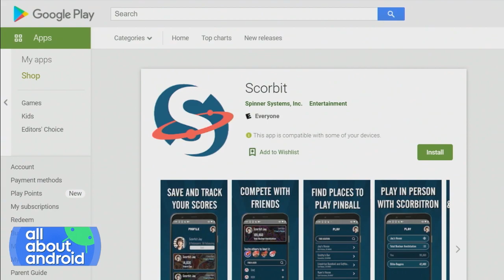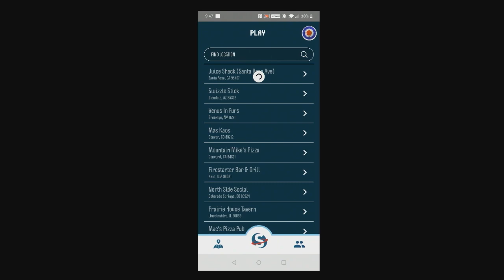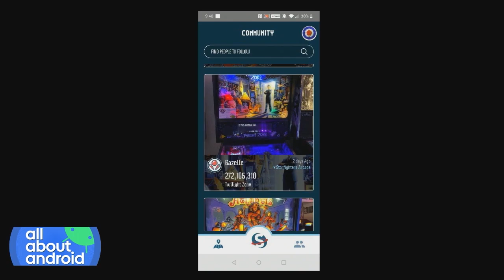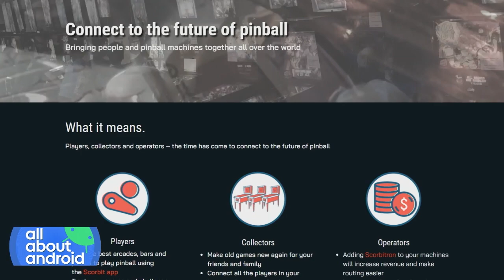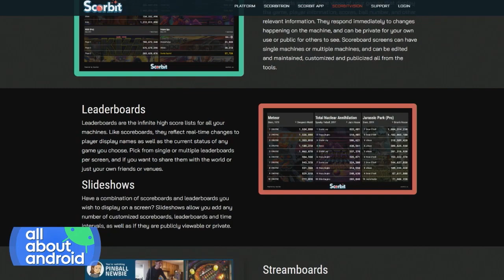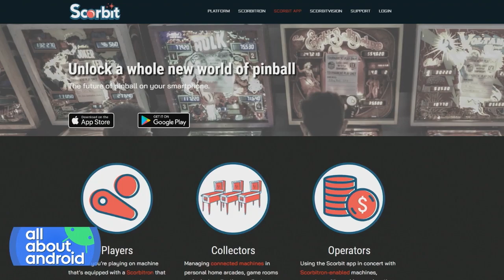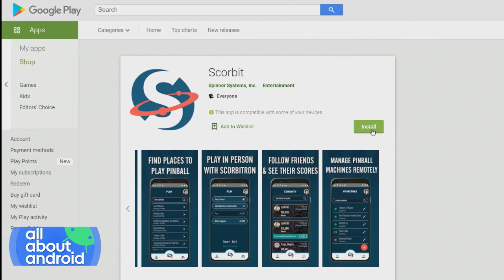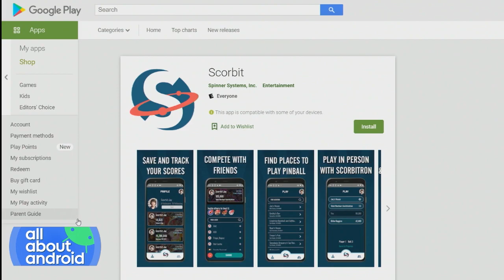Scorbit for Android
On All About Android, Ron Richards reveals Scorbit for Android after five years of development, showcasing his app and hardware that enables most pinball machines to connect to each other and share high scores with other players.